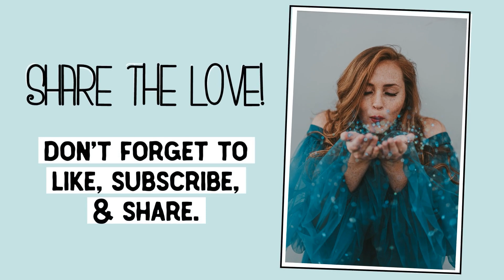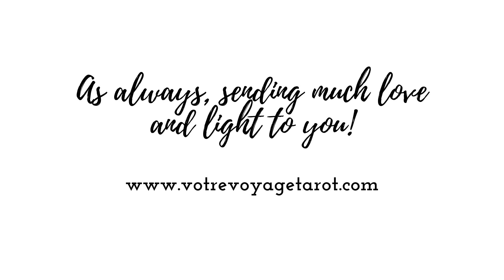AQUARIUS “Time & space has shown me that I absolutely love you. I’m sorry for choosing another path”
AQUARIUS SEPTEMBER 2022 Tarot Reading